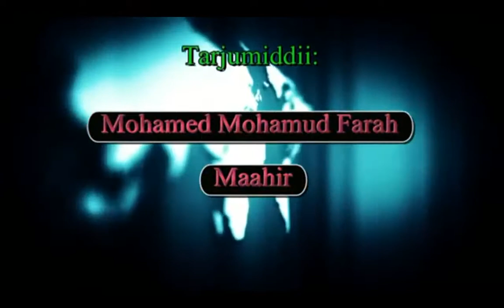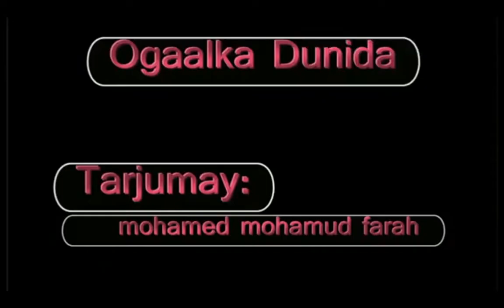Bakistani krishtian ah iyo Dr zakir naik maxaa kala haysta!! dood x264 --00 --00